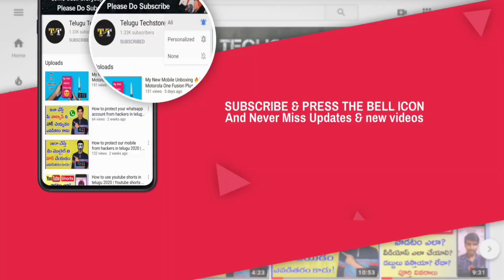when we can download faug game in telugu | faug game launched in india in telugu